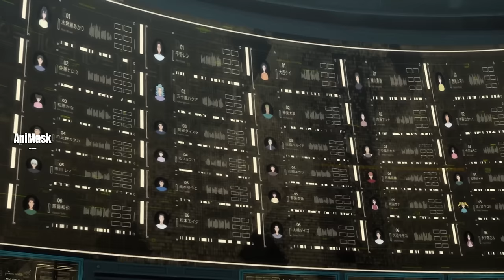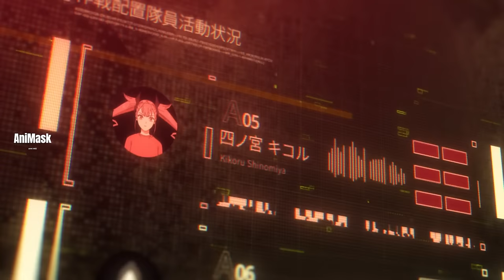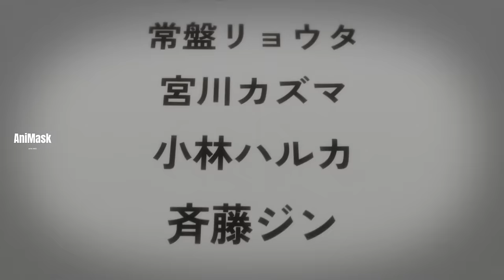စာမေးပွဲမှာ Kaiju အစွမ်းသုံးလိုက်တဲ့ Kafka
Kafka လည်း ပွဲပြီးသွားလို့အနားယူနေတုန်း Kaiju တွေပြန်ရှင်လာပြီဆိုတာကိုသိလိုက်ရတယ်။ တစ်ဖက်က Shinomiya ကတော့ Kaiju ရဲ့တိုက်ခိုက်မှုကြောင့်လစ်နေကာ အတီးခံရခါနီးမှာ Kafka ရောက်လာပြီးကယ်တင်လိုက်တယ်။ Kafka လည်း Kaiju အစွမ်းနဲ့ တစ်ခြား Kaiju ကိုချေမှုန်းလိုက်ပြီး ညနေရောက်တော့ Mina တို့လည်း Kaiju ကိုဘယ်သူချေမှုန်းလိုက်လဲဆိုတာ စစ်ဆေးကြတယ်။ Minaလည်း Shiniomiya ကိုကယ်တင်ပေးလို့ Kafka ကိုကျေးဇူးတင်ကြောင်းသွားပြောပုံကို တင်ဆက်ပေးထားပါတယ်။